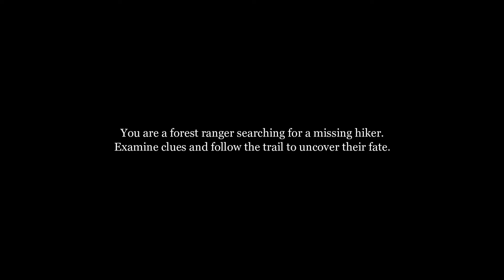SIREN HEAD: The Minecraft Movie | Teaser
During a forest, a hiker goes missing for a week. One officer goes to the place on searching for the missing hiker. But rumors appearing that an urban legend is lurking around the forest.

Siren Head made by Trevor Henderson